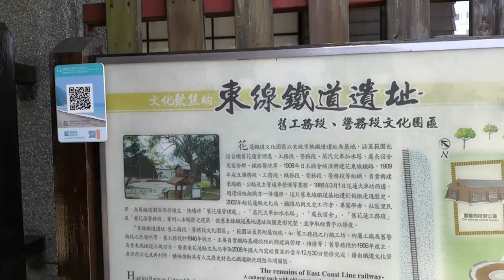【花蓮鐵道文化園區】景觀 ②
花蓮鐵道文化園區位於花蓮市以舊花東鐵道文化為主題的園區。
1908年，隨著花東線鐵路開工，臺灣總督府鐵道部在花蓮北濱一帶著手設立花東線鐵路營運中心，並設有出張所、警務段、工務段等機構。1988年，臺灣鐵路管理局花蓮車站遷移至新址，這些建築設施皆因此失去功能。2002年，行政院文化建設委員會將其周圍設施列為花蓮縣歷史建築並著手修復。現花蓮鐵道文化園區內有鐵道部花蓮港出張所園區、舊站噴水池、舊花蓮工務段、舊花蓮警務段、蒸汽火車加水水塔、舊鐵路醫院、舊火車站機工房、處長宿舍及員工宿舍群等建築。